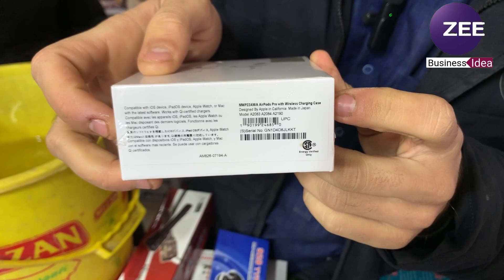Lot Mall Container Market in Karkhano Market | Largest electronics Market in Peshawar | Chor Bazar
Lot Mall Container Market in Karkhano Market | Largest electronics Market in Peshawar | Chor Bazar This is very informative video I am going to take the viewers to visit Pakistan's largest electronics market in karkhano market Peshawar and also known as container market or chor bazar. Here you will find electronics, crockery machinery and many other household items Oven, gas stove, lot mall electronics, japani electronics, lot mall car washer and much more. so please watch full video and like share subscribe my channel.